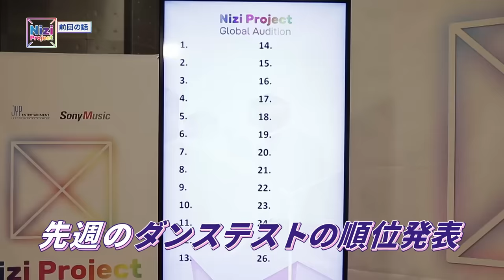[Nizi Project] Part 1 #6-1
JYP×Sony Music 「Nizi Project」 Part 1#6-1
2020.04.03 ~ Friday 19:00 YouTube ON AIR